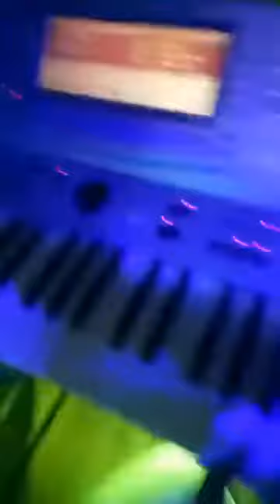Dj mabok di jam 2 subuh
Tunggu dj selanjutnya ya